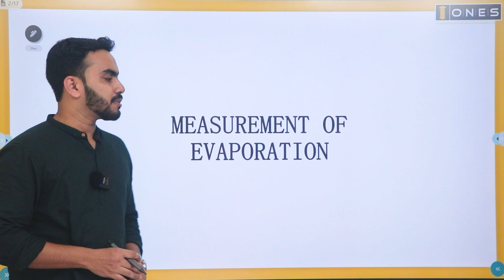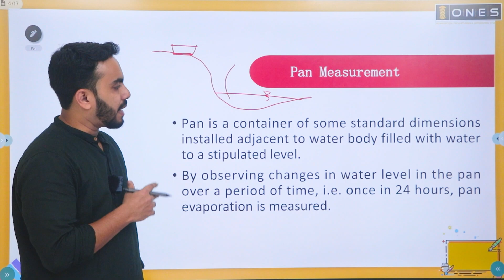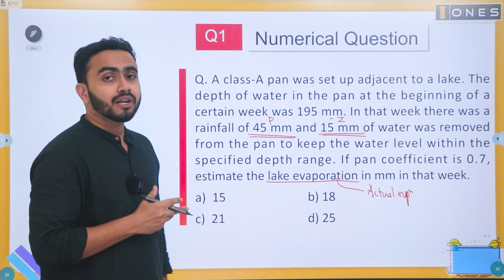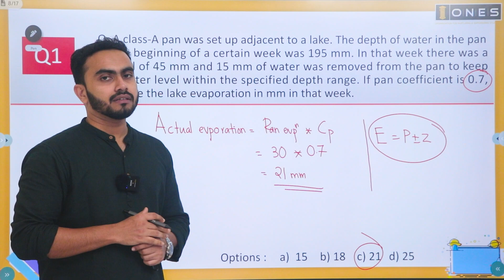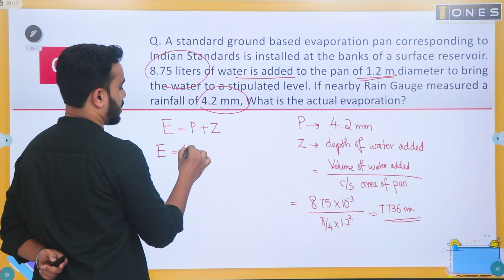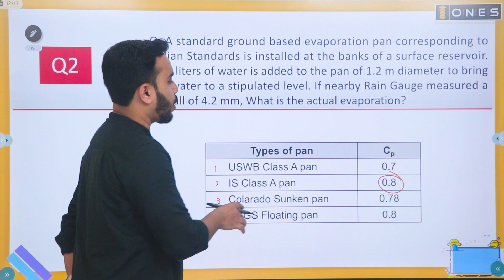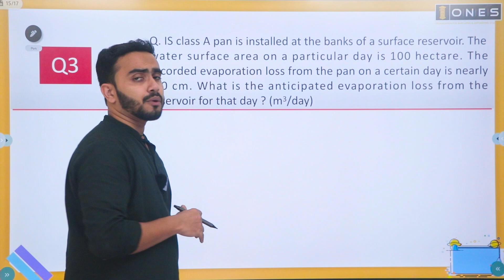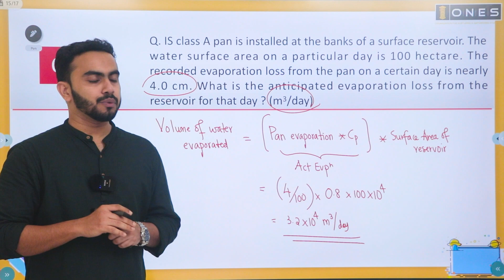GATE | HYDROLOGY - DEMO CLASS | EVAPORATION | ONES